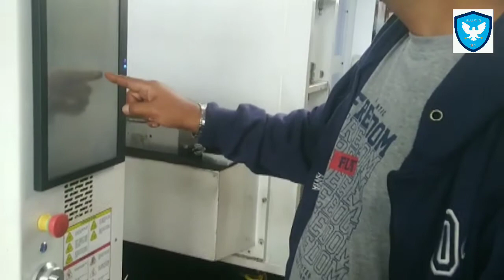SMK NUSA PERSADA SALATIGA JAWA TENGAH